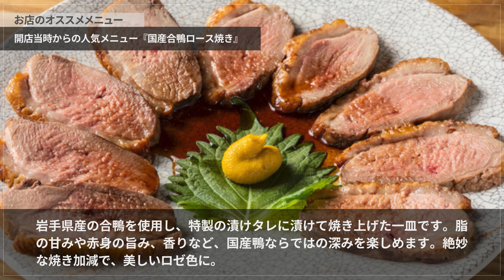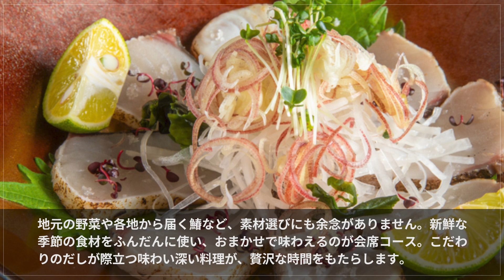馳走屋 菜乃花【倉敷駅周辺】 和食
厳選した食材をこだわりのお酒とともに、ゆっくりと味わえる【馳走屋　菜乃花】。地元の方はもちろん、観光の方にも喜ばれる料理店です。オススメは地元産の黄ニラを使った各種料理。『だし巻き玉子』や『黄ニラと鰆のしゃぶしゃぶ』など、バリエーションも豊富です。料理のおいしさをより一層引き立てる地酒も充実。内装は蔵をそのまま活かし、雰囲気は温かみに満ちています。コの字状のカウンターは松の一本もので構成され、木の温もりが感じられる人気席。特に注目すべきは、カウンター中央で繰り広げられる店主の料理の技術です。その臨場感のある調理過程を間近で見ることができ、ゲストにとって食事がより特別なものとなります。

00:00 お店概要
00:07 お店のこだわり
00:28 お店のおすすめメニュー
00:55 お店のこだわり